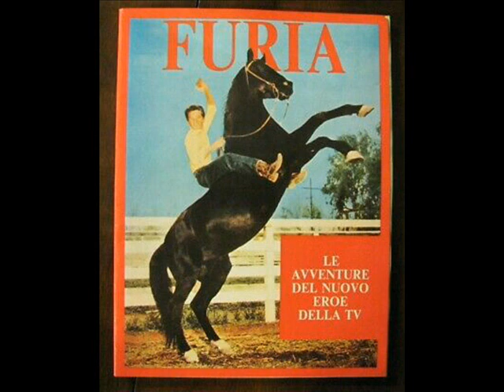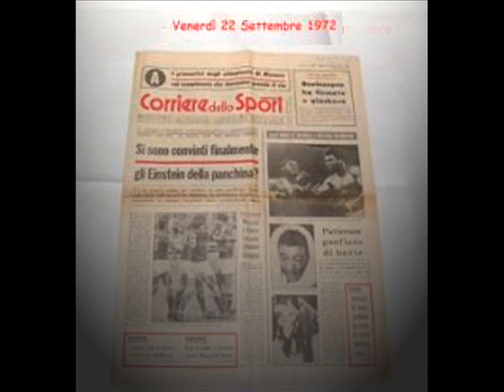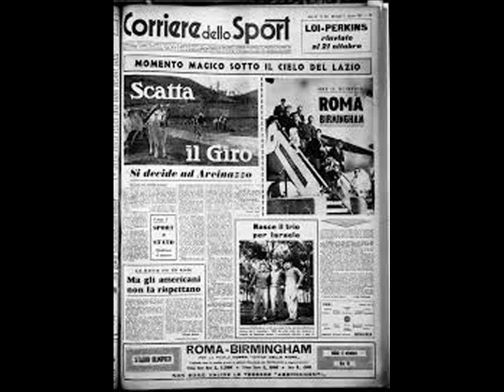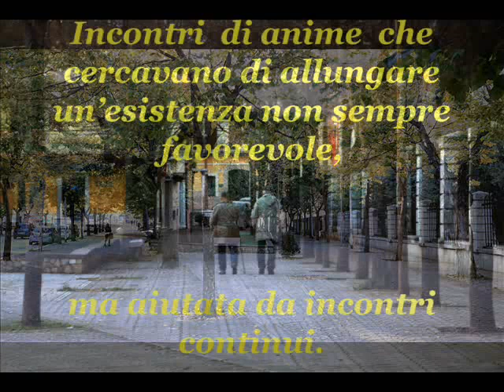Gino Caiafa IL VIALE DI SAN MARCO di M Ciro Ciavarella Aurelio